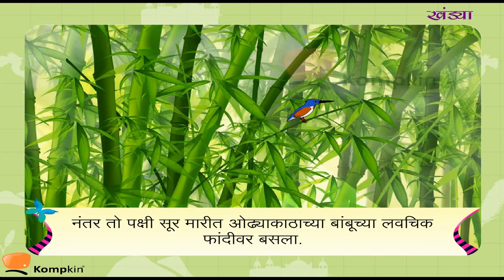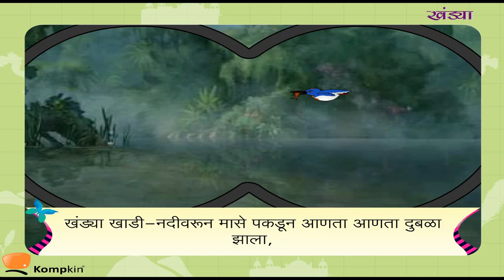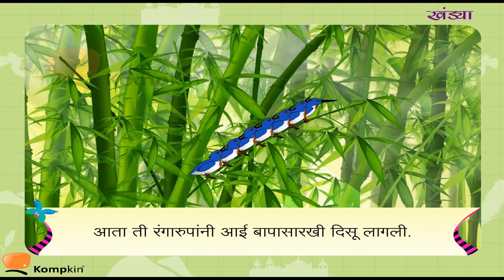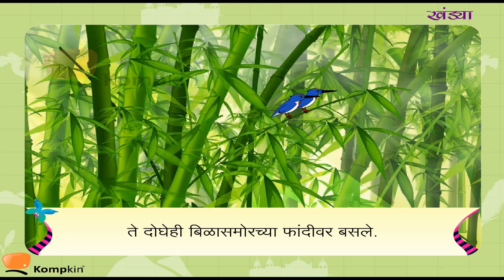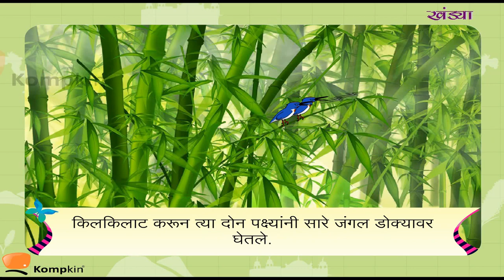खांड्या | Khandya | Marathi Stories | Kids Marathi Stories | Marathi Goshti